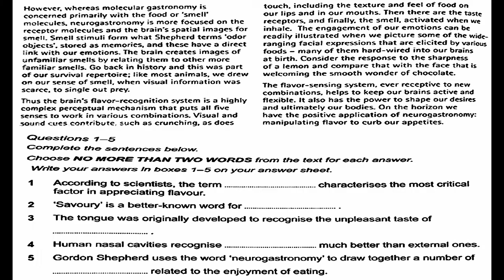RD12 IELTS READING PASSAGE PRACTICE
Ielts Reading Practice Day 12